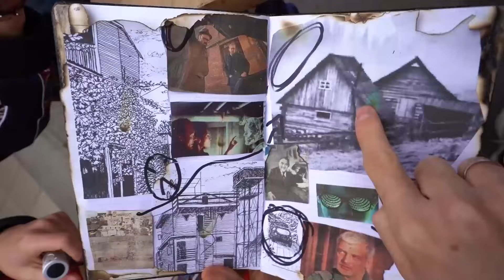GHOSTBUSTERS im wirklichen Leben! – Gespensterhaus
In diesem Video haben wir einige alte Gegenstände in unserem Lagerhaus und das Auto der Ghostbusters gefunden, sowie ein Tagebuch mit Notizen, wo man Geister finden kann! Wir fuhren sofort zum Haunted House, das auf der Karte markiert war, um Geister in speziellen Fallen zu fangen! Wir waren schockiert von dem, was wir dort sahen! Dieses Video ist sehr aufregend und gruselig geworden !!! Schaut bis zum Ende und unterstützt uns mit einem Like !!!